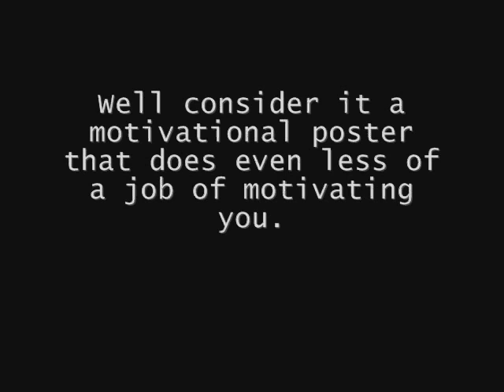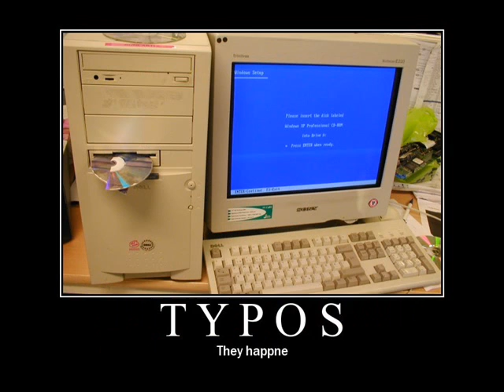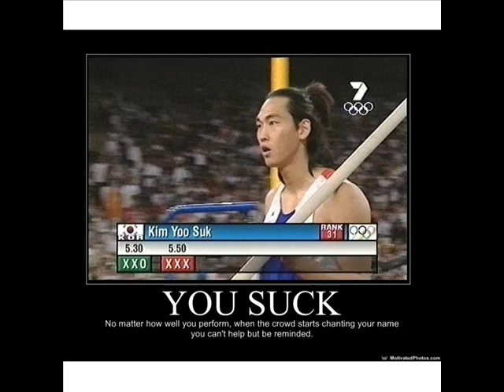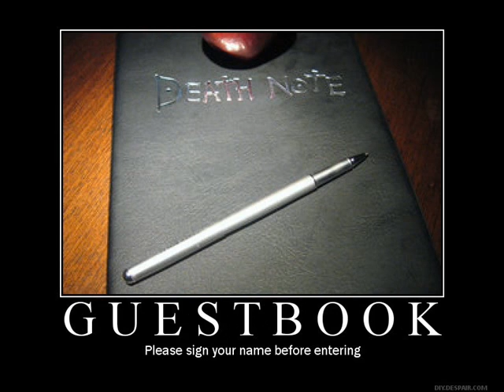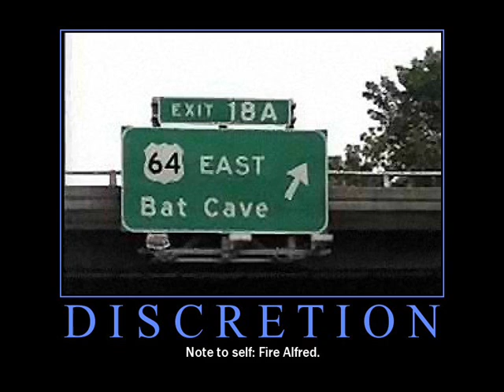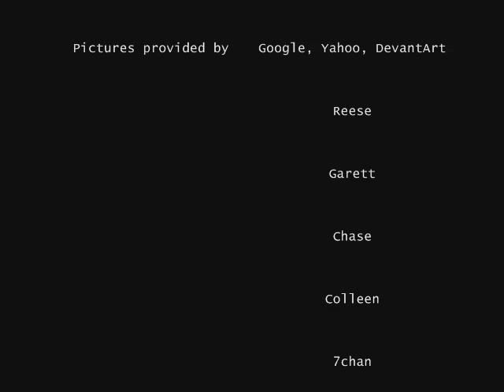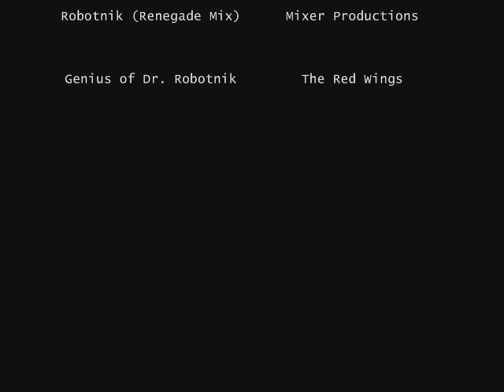[De]Motivate me! - A Collection of My Best Demotivational Posters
---Warning: contains some strong language---

Alright, the first Non-Pure Randomness video of the new year. =)

For this video, I decided on just funny, laughter inducing pictures over flashy .gifs and upbeat music. Mind you the music is still catchy and I even made a new animated opening, but the majority of the video is made up of demotivational posters.

-Tansho S.E.